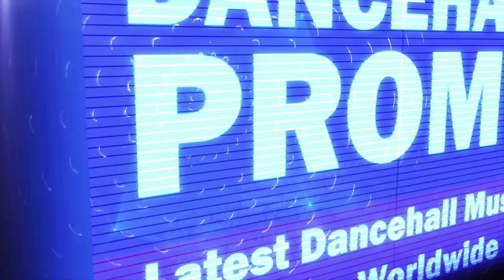Rudeboy Ranking Ft. Bencil - Energy - December 2016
Rudeboy Ranking Ft. Bencil - Energy
Elevation Time @ 2016